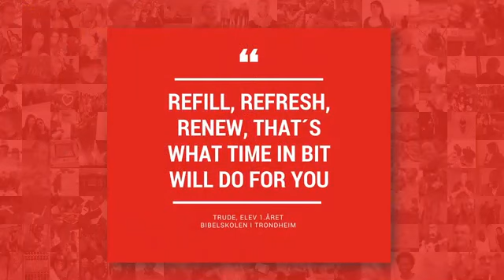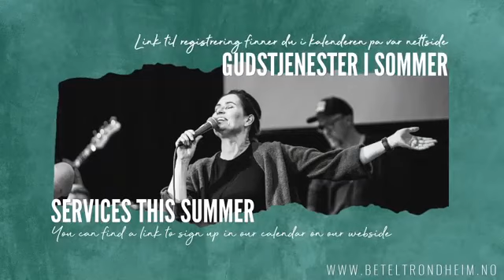Håpsturne 2020 fra Trondheim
Fra pinsemenigheten Betel i Trondheim
Søndag gudstjeneste
Taler:  Eivind Arnevåg